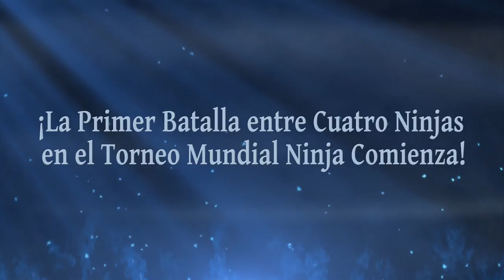Naruto Shippuden Ultimate Ninja Storm Revolution - Anime Expo 2014 Trailer (Spanish)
Naruto Shippuden Ultimate Ninja Storm Revolution will be available September 16, 2014 in the Americas on the PlayStation 3, Xbox 360, and PC/Steam!

Check out a fresh batch of new screenshots and details on Pre-order and Day One Edition Bonuses

Stay in touch with Bandai Namco Games America and get the latest game updates: